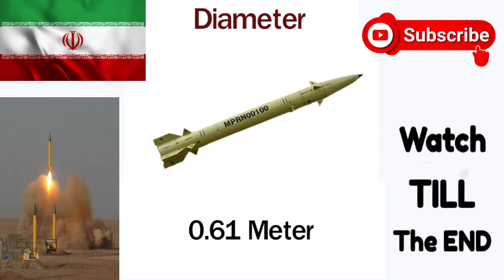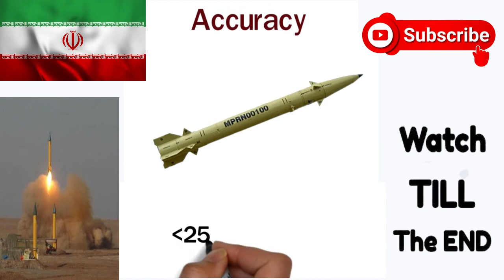Iranian Fateh 110 Short Range | Ballistic Missile | Global Analysis TV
Fateh 110 Short-Range Ballistic Missile

Fateh-110 is made by Iran

The Fateh-110 (Persian: فاتح-۱۱۰ "conqueror"), also known as NP-110[2] is an Iranian road-mobile single-stage solid-fueled surface-to-surface missile produced by Iran's Aerospace Industries Organization. The first generation of the Fateh-110 was flight tested in September 2002 and began mass production shortly thereafter. The initial range of the missile was 200 km and in September 2004 the second generation of the Fateh-110 increased the range to 250 km. The third generation of the missile, unveiled in 2010, increased the range to 300 km, and the fourth generation (2012) improved the accuracy.[3]

The Fateh-110 was developed from Iran's Zelzal-2 unguided artillery rocket essentially through adding a guidance system. Later versions of the missile modify other aspects of the missile and improve range and payload. The Fateh-110 is also license-built in Syria as the M-600. The missile has been used in the Syrian Civil War by Iran and Syria. In addition to its confirmed use by these two countries, it is widely reported that the Fateh-110 has been exported to Hezbollah in Lebanon.

Type Tactical SRBM
Service history
In service 2002–present
Used by Iran
Syria
Hezbollah
Wars Syrian civil war
Production history
Manufacturer Iran
Unit cost Unknown
Specifications
Diameter 0.60 m
Engine single stage, solid fuel rocket
Operational
range
300 km
Maximum speed Mach 3-4
Guidance
system
Inertial, global navigation satellite system & electro-optical terminal
Accuracy 3 m

First generation

Fateh-110 in flight, 2012
In 2002 the first generation of Fateh-110 began test flighting and entered service in 2002, it had a range of 200 km.

Second generation
In 2004, the second generation Fateh-110 was unveiled, with the range improved to 250 km. This version appears to be offered for export.

M-600
It seems, as of 2008, that the Syrian M-600 is based on the second generation Fateh-110.In 2010 the Israeli press claimed that Syria has given hundreds of M-600 missiles to Hezbollah.

Third generation

In 2010, the third generation Fateh-110 was tested by Iran. Iranian defense minister Ahmad Vahidi stated that accuracy, range, reaction time and storage capability in different parts of the country are increased. After that Iranian TV provided footage of the test and the impact. Some time later, it was delivered to IRGC. The range of the missile was stated as 300 km.